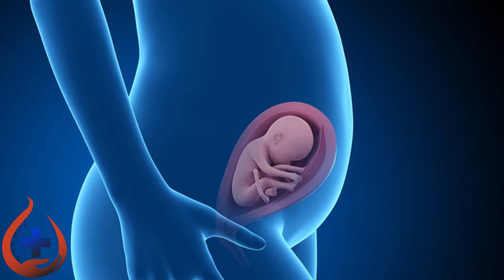Nausea and vomiting during pregnancy Homeopathic treatment / حمل کی متلی اور الٹیاں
In this video we have described the reasons and treatment of nausea and vomiting during pregnancy

Symphoricarpus Racemosus best homeopathic medicine for vomiting and nausea.

Your appreciation means a lot to us.